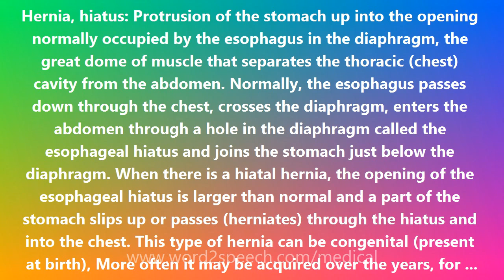Hernia, hiatus - Medical Meaning and Pronunciation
Title: Hernia, hiatus

Hernia, hiatus: Protrusion of the stomach up into the opening normally occupied by the esophagus in the diaphragm, the great dome of muscle that separates the thoracic (chest) cavity from the abdomen. Normally, the esophagus passes down through the chest, crosses the diaphragm, enters the abdomen through a hole in the diaphragm called the esophageal hiatus and joins the stomach just below the diaphragm. When there is a hiatal hernia, the opening of the esophageal hiatus is larger than normal and a part of the stomach slips up or passes (herniates) through the hiatus and into the chest. This type of hernia can be congenital (present at birth), More often it may be acquired over the years, for example, through strenuous physical activity. Symptoms usually start with a tingling or burning sensation, although patients may be able to see a bulge where the hernia is located. If extreme pain is present, emergency surgery may be needed. Treatment is via conventional or laparoscopic (minimally invasive) surgery. Hiatus in Latin means an opening, gaping mouth, or chasm which came from the verb hiare meaning to gape or yawn. Therefore, a hiatus is a gaping opening in something, such as the opening of a cave in a cliff or a major interruption (hole) in a conversation. In this case, hiatus (or hiatal) refers to the opening in the diaphragm.